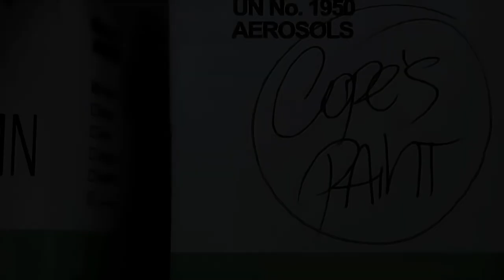COPE2 x Don Dante Clothing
Video produced by creative director Nano Nobrega to showcase the new collection of apparel with notorious Bronx graffiti artist, COPE2.